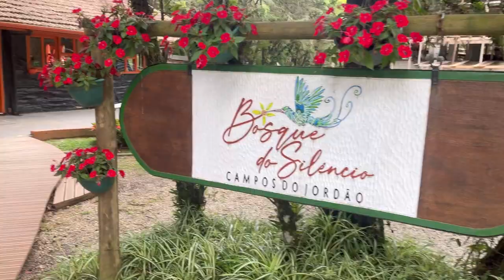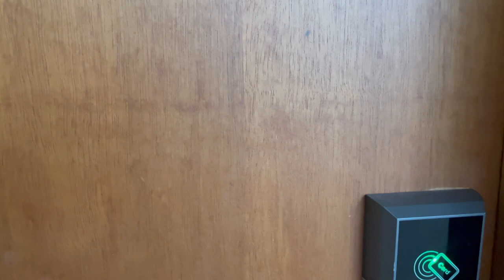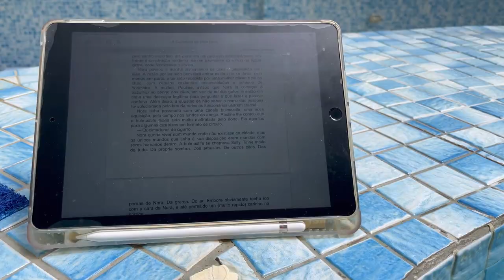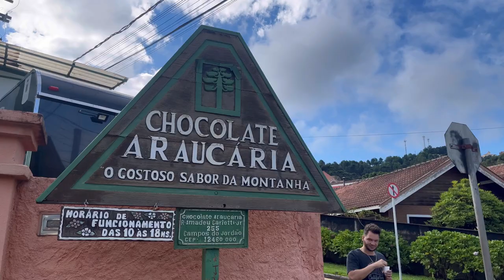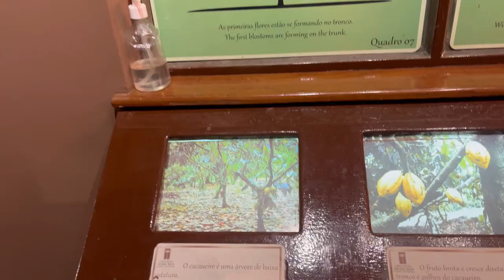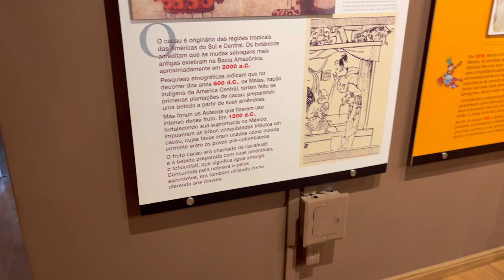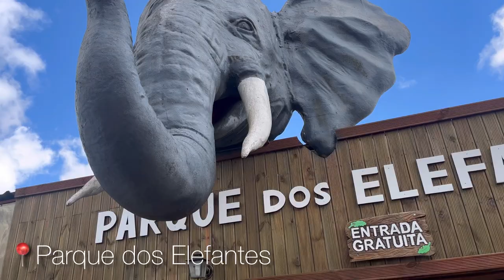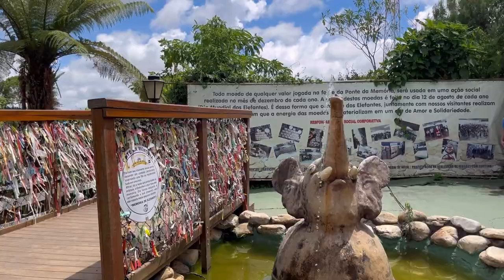VLOG: Conhecendo Campos do Jordão (muita andança, comida boa, lugares lindos…)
Oi oi gente, tudo bem com vocês? Mais um vídeo neste canal e hoje trouxe vocês para conhecer Campos do Jordão pelos meus olhos! Espero que gostem ✨